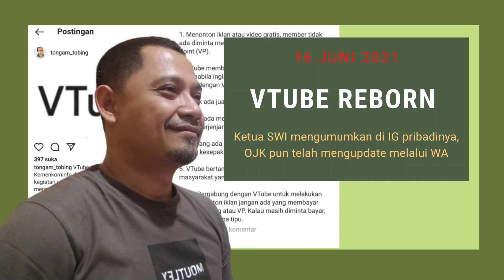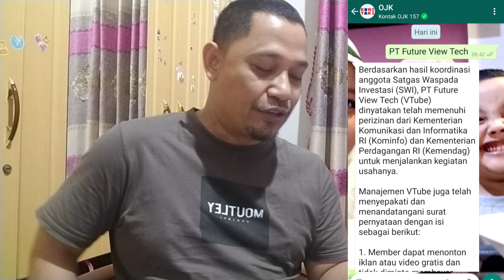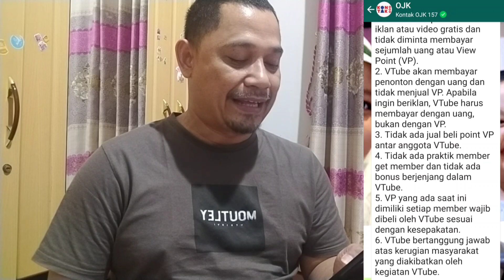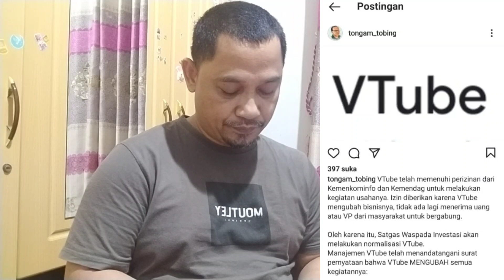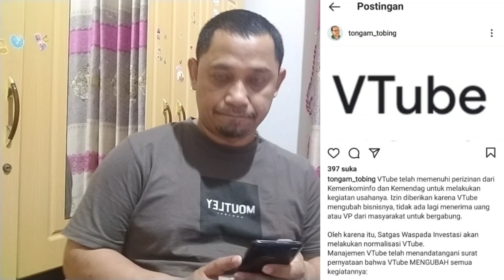VTUBE REBORN, MALAH VTUBERNYA GALAU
Vtube Reborn malah membuat banyak Vtuber galau.
khawatir ini takut itu dan alin-lain... belum lagi digoreng haters... wadaw.

Agar tidak berlarut-larut galaunya, tonton video ini...